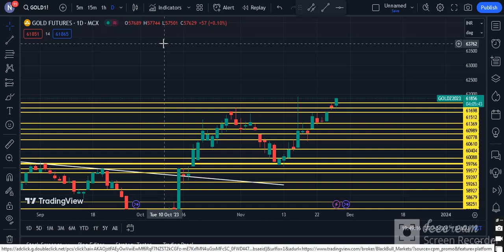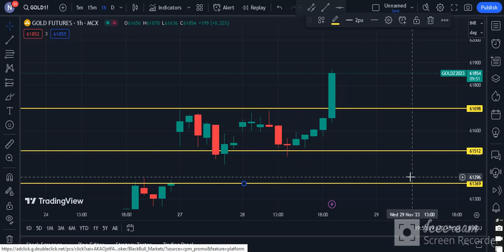Gold Analysis | Gold Trading | Daily Commodity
Timestamps:
0:00 How do you trade in Gold?
0:30 Gold Trading Weekly Performance
1:10 Gold Performance

Source: Commodity.com
Charts: Tradingview